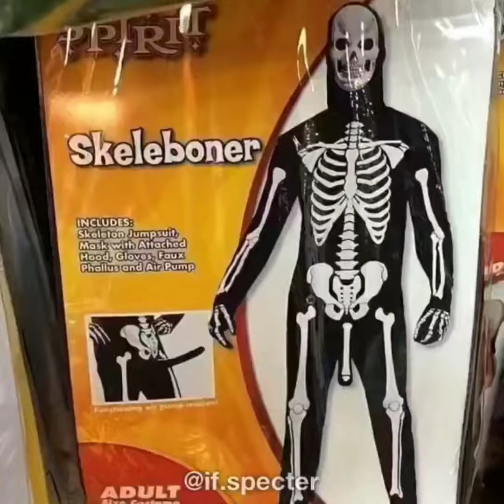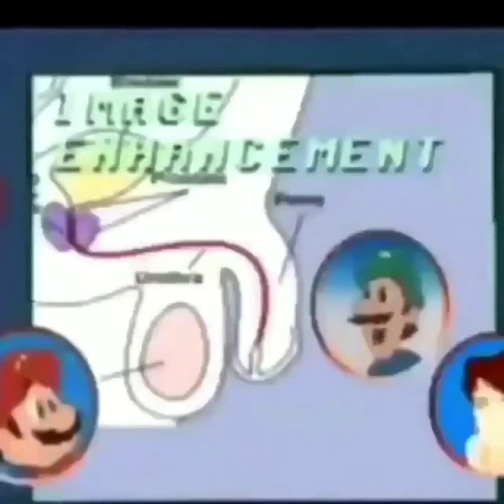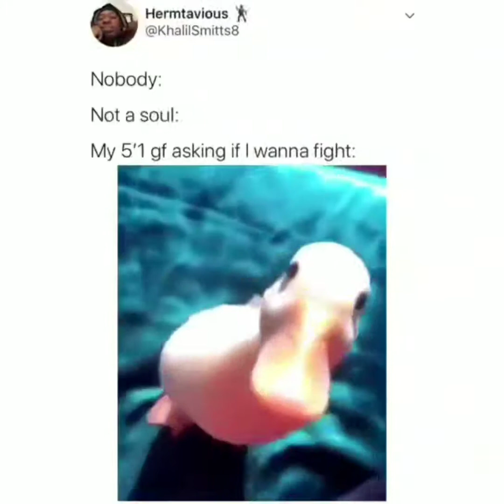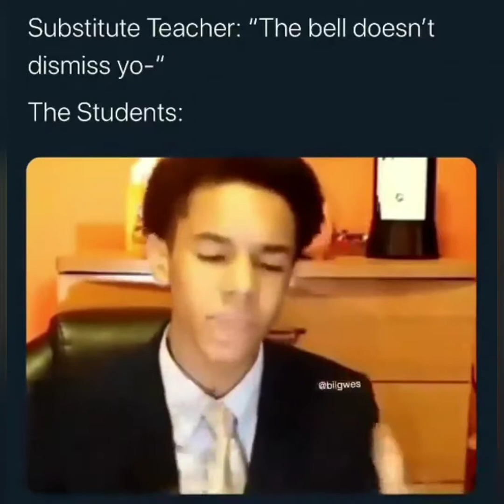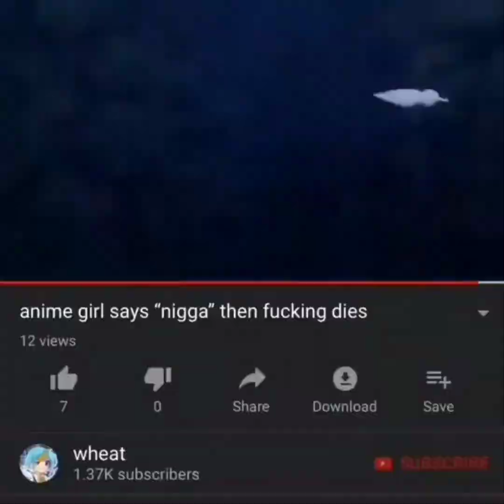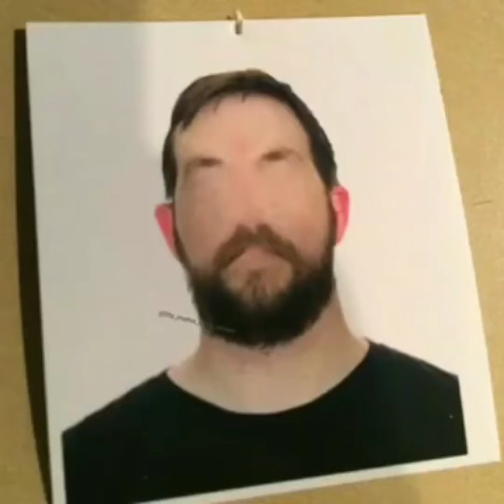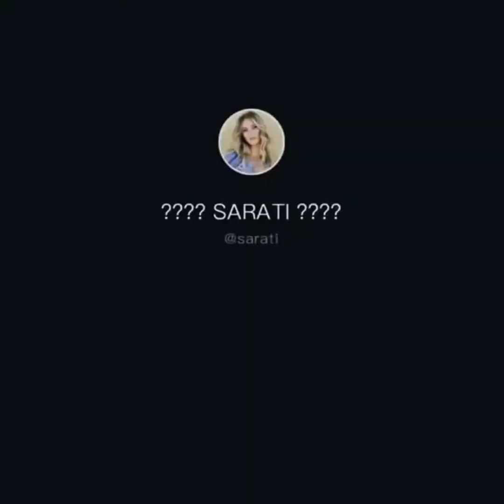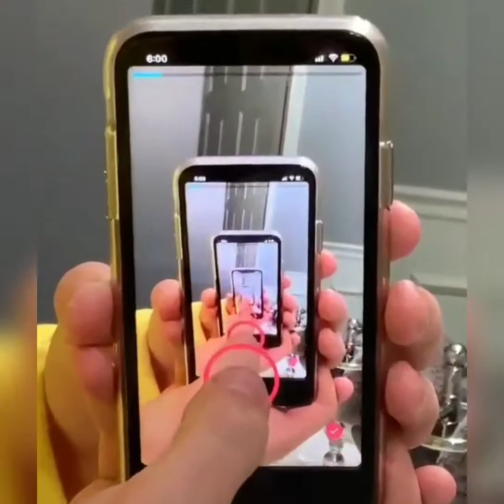Burger Man's Meme Compilation 28 (Happy Halloween!)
Happy Halloween everyone! Enjoy this 20+ special meme compilation!

Hope you enjoyed! If you liked this video, leave a 👍.

Social medias